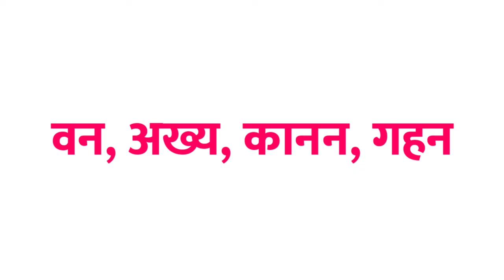Jungle ka samanarthi shabd | Jungle ka paryayvachi shabd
Hello everyone I am asif iqbal and you are watching meaning of names in this video we will know ke Jungle samanarthi shabd kya hota hai.

1 :- Jungle ka samanarthi
2 :- Jungle ka samanarthi shabd
3 :- Jungle समानार्थी शब्द काय आहे
4 :- Jungle ka samanarthi sabda kaya ahe
5 :-  Jungle ka samanarthi shabd kya hota hai
6 :- Jungle ka samanarthi shabd kya hai
7 :- Jungle ka samanarthi kya hota hai
8 :- Jungle का समानार्थी
9 :- Jungle का समानार्थी शब्द
10 :- Jungle का समानार्थी शब्द क्या होता है
11 :- Jungle का पर्यायवाची शब्द
12 :- Jungle का पर्यायवाची शब्द क्या होता है
13 :- Jungle ka paryayvachi shabd
14 :- Jungle samanarthi shabd
15 :- samanarthi shabd Jungle
16 :- Jungle ka samanarthi shabd